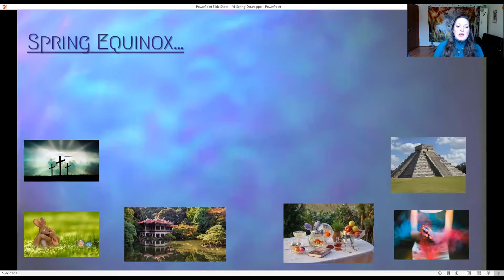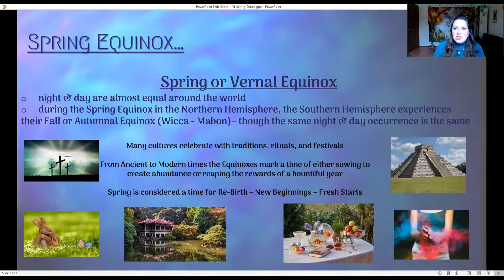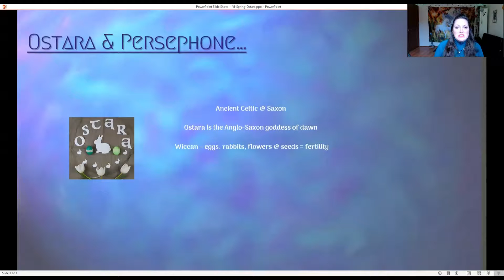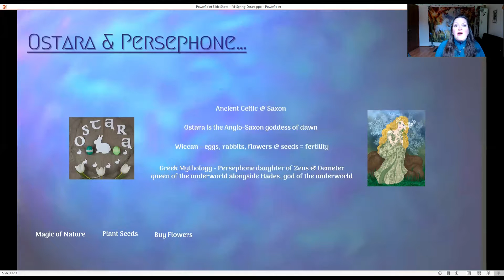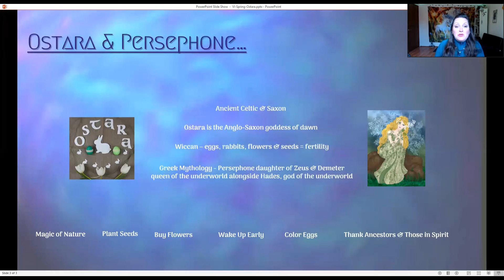🐰🌷 Spring Equinox and Ostara 🌷🐰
🐰🌷 Creating the Balance Within 🌷🐰

🎬 Wondershare - Filmora
🎶 Sense - Green Touches Blue
📹 Heavenly Clouds - DivineMotion